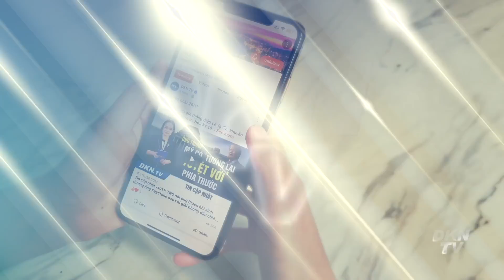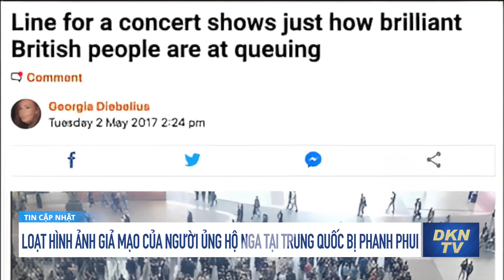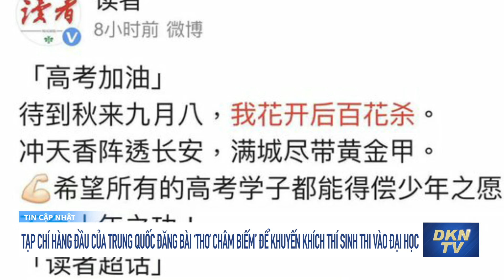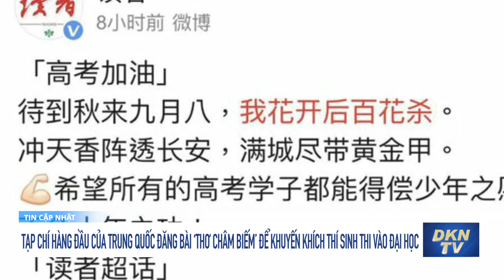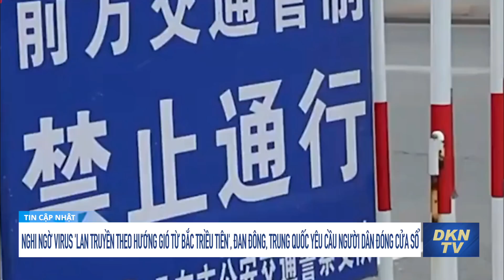Tin cập nhật 9/6: Nghi ngờ virus 'lây theo gió từ Triều Tiên', Trung Quốc yêu cầu dân đóng cửa sổ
- Loạt hình ảnh giả mạo của người ủng hộ Nga tại Trung Quốc bị phanh phui
- Tạp chí hàng đầu của Trung Quốc đăng bài ‘thơ châm biếm’ để khuyến khích thí sinh thi vào đại học
- Đề thi văn tuyển sinh đại học Bắc Kinh liên quan đến axit nucleic được cho là phù hợp hơn với các học sinh Thượng Hải
- Nghi ngờ virus 'lan truyền theo hướng gió từ Bắc Triều Tiên', Đan Đông, Trung Quốc yêu cầu người dân đóng cửa sổ
- Nhật Bản và Hàn Quốc sẽ bỏ qua những tranh chấp trong lịch sử để cùng nhau đối mặt với sự bành trước của Trung Quốc?